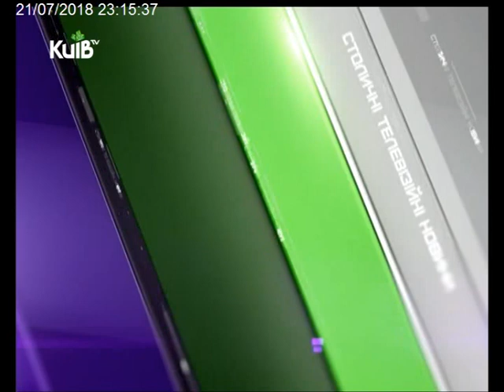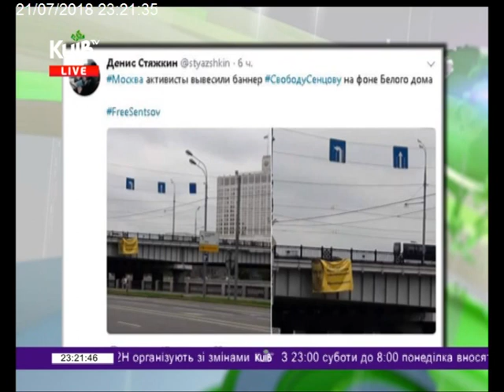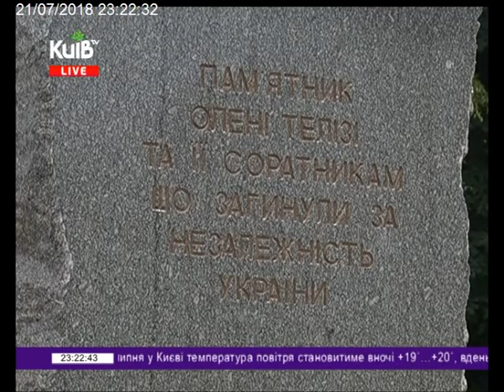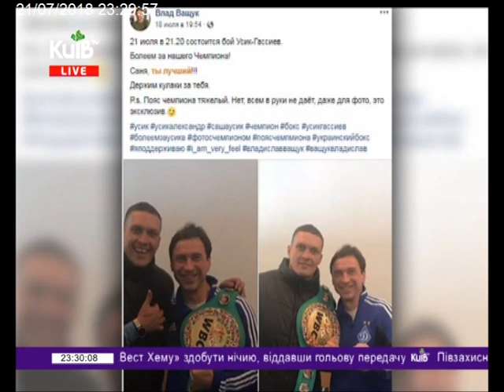21.07.18 Столичні телевізійні новини 23.00